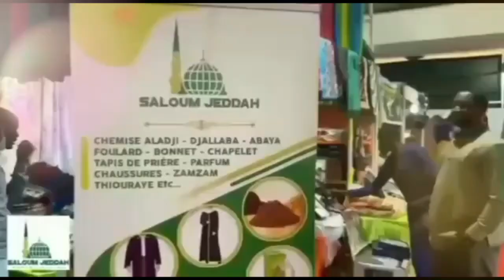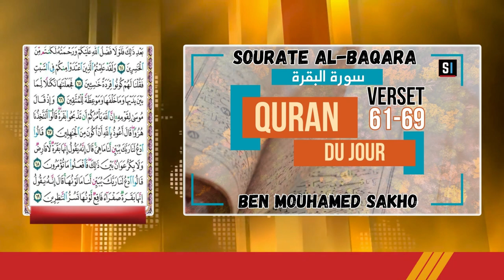Quran du jour Sourate AL-BAQARA Verset 61-69 / Avec Mouhamed Ben Mouhamed SAKHO